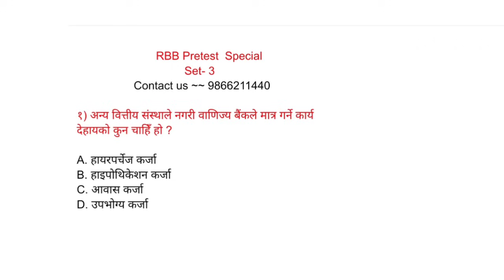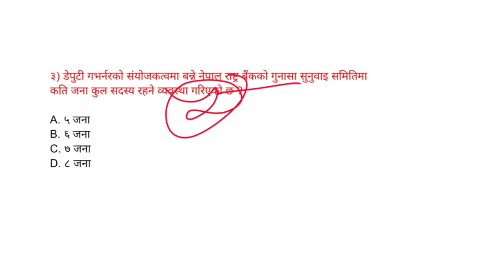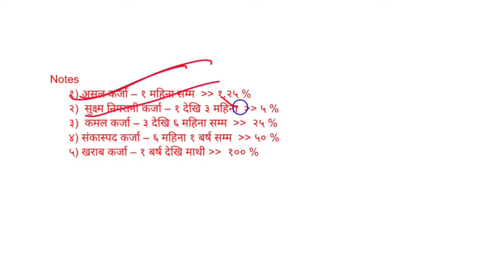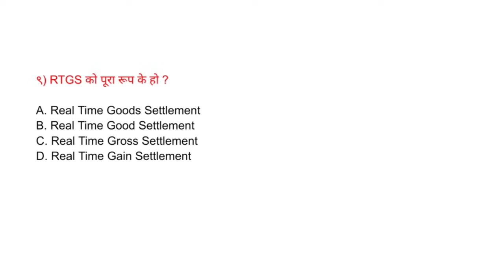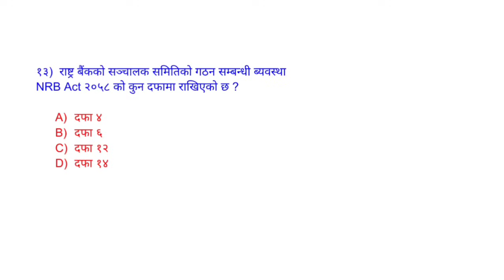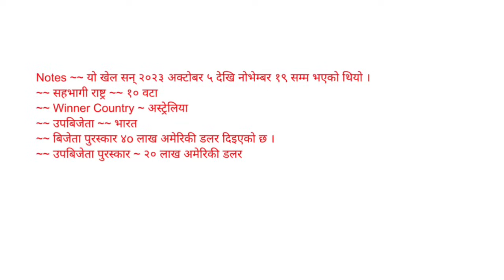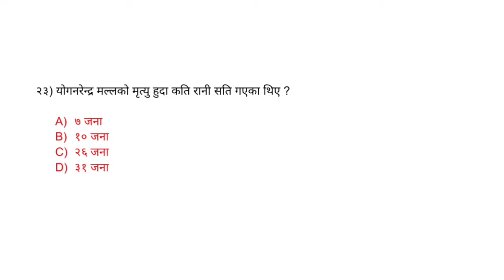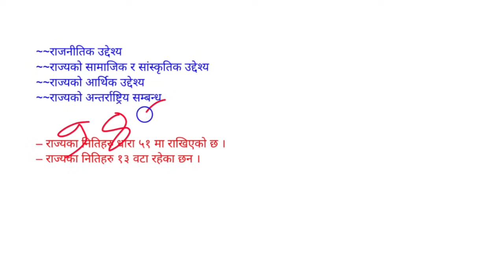RBB Pretest Special Practice class Mangsir 10 || Morning 5:30 || Success Academy ||banking Tayarii